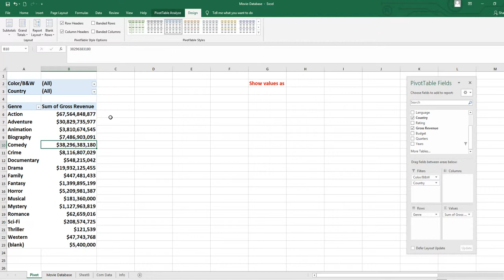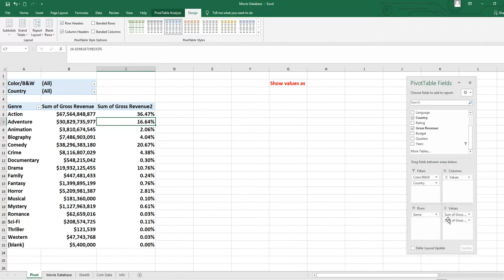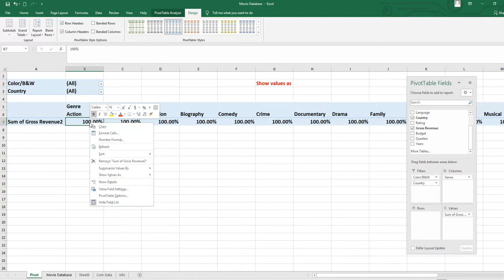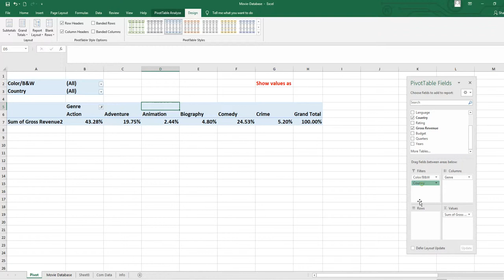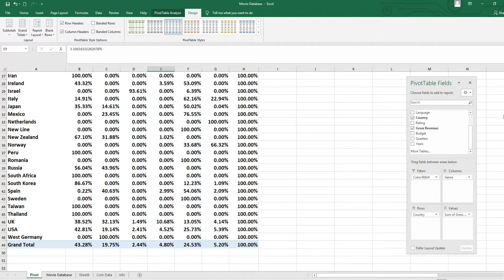Show Values as Function in Pivot Table Part 1: Urdu /Hindi